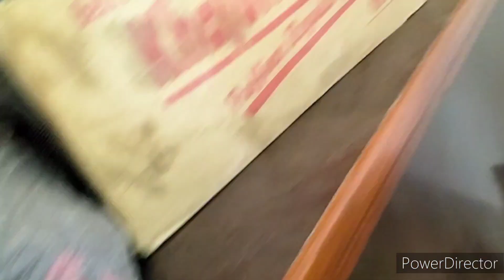Tulasi Ko Bihe ||Ekadasi||Manisha Shrestha